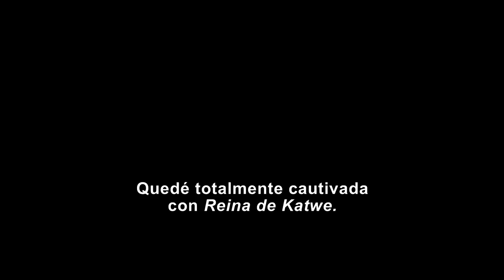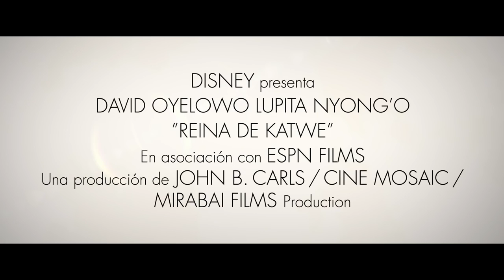Reina de Katwe 'Back To Life' de Alicia Keys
Reina De Katwe
Estreno 2016